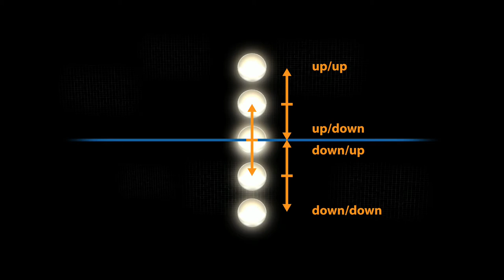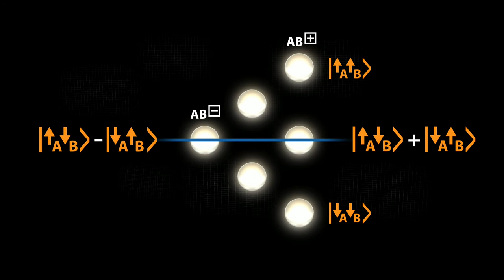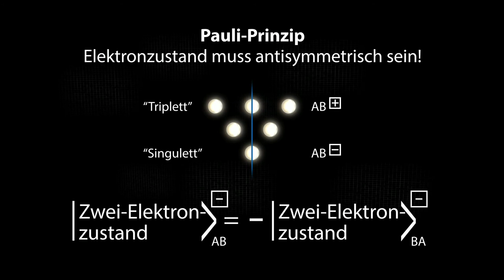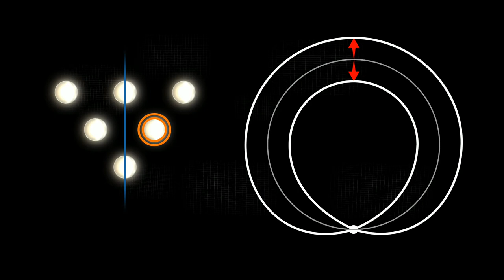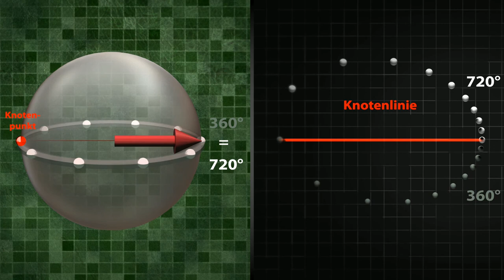Pauli Prinzip (U2-09-04)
In diesem Video erläutern wir das Pauli-Prinzip, das für die Stabilität der Materie verwnatwortlich ist.

Dieses Video ist Teil des Online-Lehrgangs (Produktion: Institut für Didaktik der Physik der Universität Münster in Kooperation mit SciViews, Spektrum der Wissenschaften, und Michael Tewiele Mediendesign).